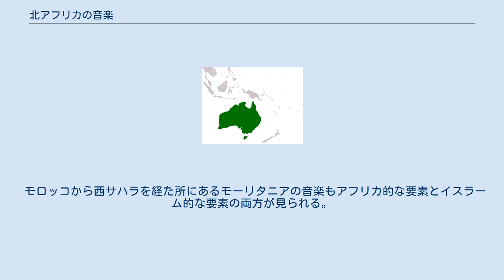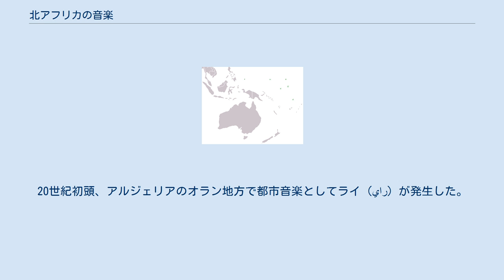北アフリカの音楽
北アフリカの音楽とは、アフリカ大陸の北側、サハラ砂漠以北の地域の音楽である。
サハラ砂漠以南の黒アフリカの音楽様式、バントゥー系などの音楽文化等とは区別され、西アジア（西南アジア）あるいは、中東（中近東）の音楽と様式的に近い特徴を持つ。
 国で言えば、モロッコ、アルジェリア、チュニジア、リビア、エジプト、モーリタニアなどの音楽を指す。
 北アフリカの音楽は、中近東音楽の一部としての側面が強い。
アラブ・イスラーム圏の音楽文化、つまり中近東の音楽文化には、マグリブの音楽、マシュリクの音楽という分け方が存在する。
日が没する西方の地域の音楽と、日が昇る東方の地域の音楽であるが、このマグリブの音楽の全体とマシュリクの音楽の一部分が北アフリカの音楽である。
 モロッコ、アルジェリア、チュニジア、リビア エジプト。
（中東のレバノン、シリア、イラクも含まれる） 『砂漠のブルース』と呼ばれるティナリウェンは、ベルベル系のタマシェクという民族のグループである。
彼らはマリのグループとされているが、一時期リビアに亡命していたこともある。
フリー・ジャズのオーネット・コールマンは、モロッコのジャジューカの音楽家と1970年代にフリー・ファンク・アルバムを制作した。
ティモシー・リアリーはジャジューカの音楽を「4000歳のロックンロール」だと称えた。
チュニジアの音楽は、アルジェリアやモロッコの音楽と近く親和性が強いとされている。
 マグリブの音楽は、アラブ・アンダルース音楽と呼ばれる事も多い。
イスラームのイベリア半島のスペインへの進出により、15世紀のアンダルシア、スペインに音楽文化が花咲いた。
都市としてコルドバ、有名な音楽家としてズィルヤーブが知られている。
モロッコではアル・アーラー、アルジェリアではサナア、チュニジアではマールーフ等と呼ばれ、伝統音楽、古典音楽として尊重されている。
 アフロ・アジア語族のベルベル諸語を母語とするベルベル人は上記マグリブの地に住むが、独自の音楽性を持つ。
エジプトからナイル川を遡ったスーダンの音楽は、アフリカ的な要素とアラブ・イスラーム音楽文化的な要素の両方を持つ（ヌビア人の音楽）。
五音音階のメロディーが見受けられる事はアフリカ的な、そしてウードの使用が見られる事はアラブ・イスラーム音楽文化的な要素と言えよう。
 モロッコから西サハラを経た所にあるモーリタニアの音楽もアフリカ的な要素とイスラーム的な要素の両方が見られる。
モーリタニアの古典芸術音楽にはマカームのような音階・旋法が存在する。
20世紀初頭、アルジェリアのオラン地方で都市音楽としてライ（راي）が発生した。
ポピュラー音楽としてフランス等他地域にも知られる。
オラン方言のアラビア語で歌われる。